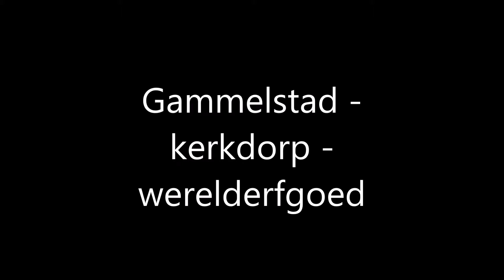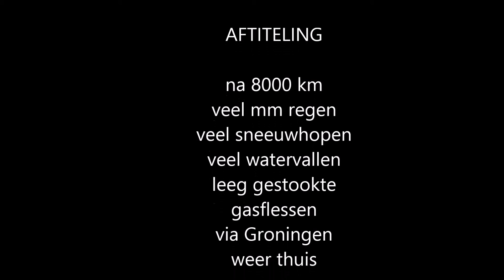Scandinavië 2015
Met de camper door Scandinavië